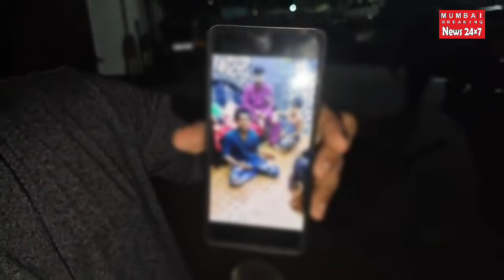कुर्ला मे बियाज़ का पैसा ना देने पर मासूम लड़के की बेल्ट से पिटाई